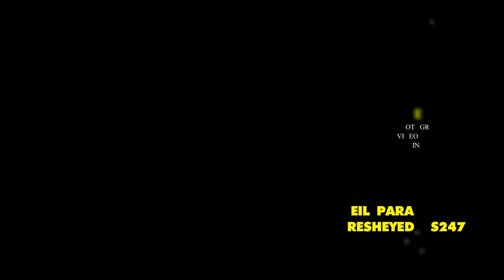DUST and RUST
Ballarat Rednecks 4x4